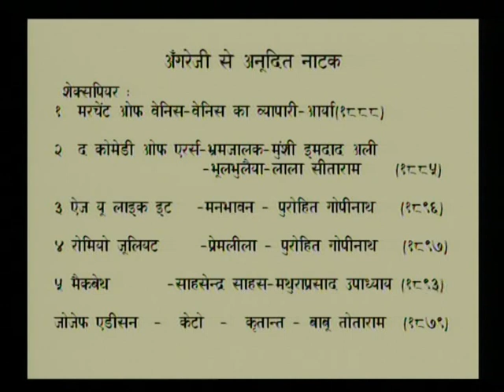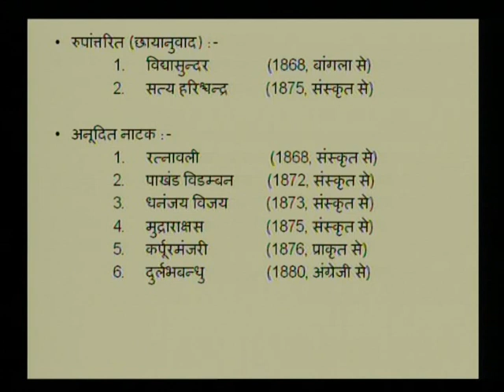BHARATENTUUGIN NATAK 02